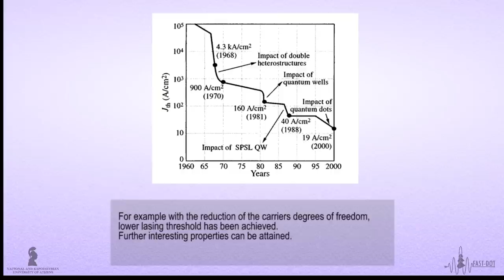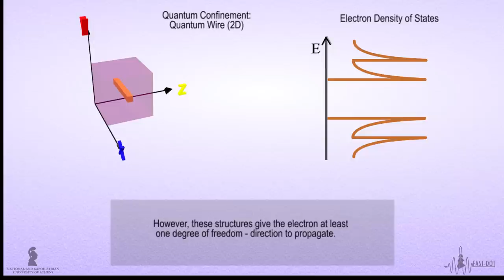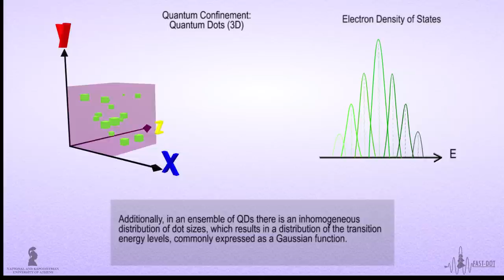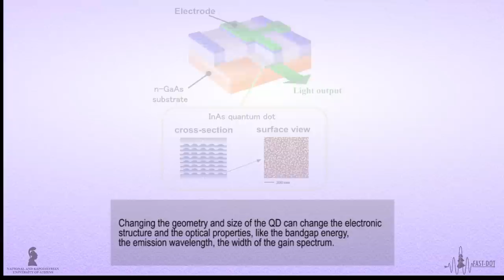QUANTUM CONFINEMENT AND QUANTUM DOT LASERS